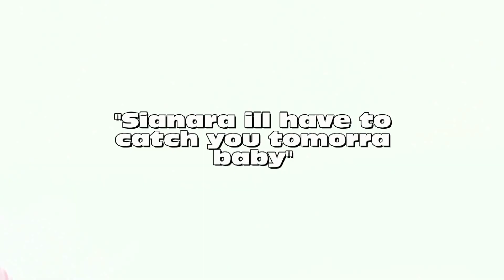We'll be in the sky